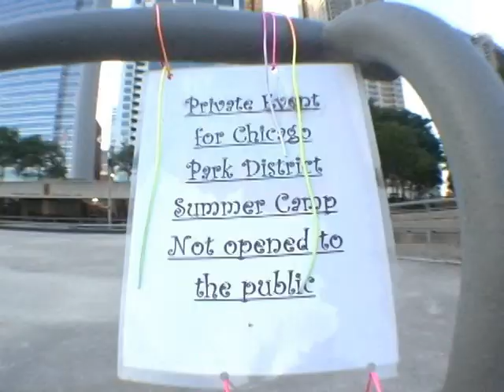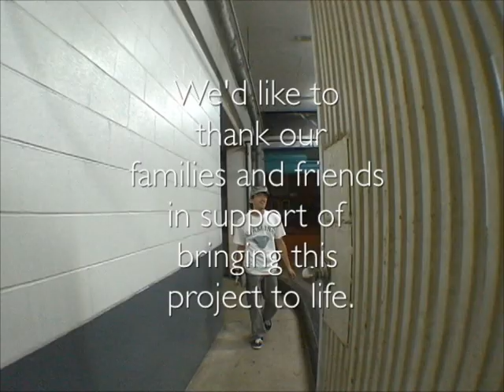Credits Montage; "Damn Son! Not Another F*kin' Local Skate Video From The Upper Midwest"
Song - "Slow Graffiti" by Belle and Sebastian.